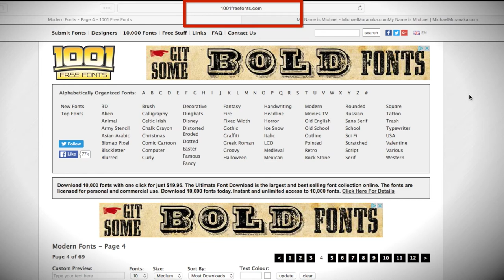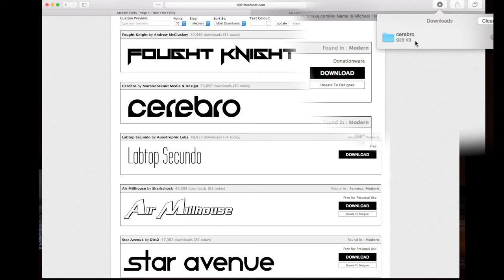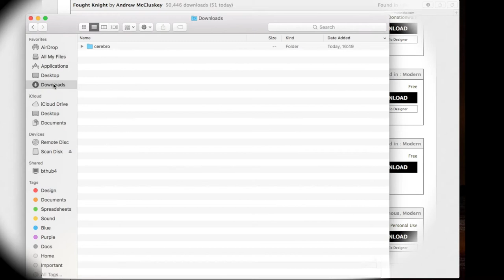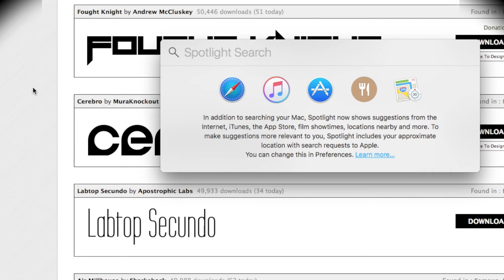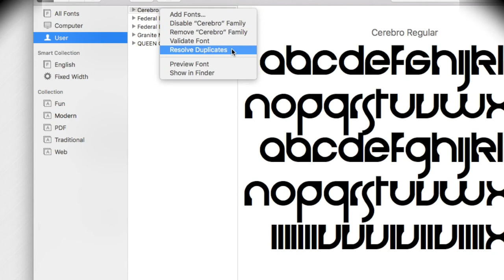Mac Help | Free Fonts and Font Book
▻ Load install fonts on mac
▻ use font book